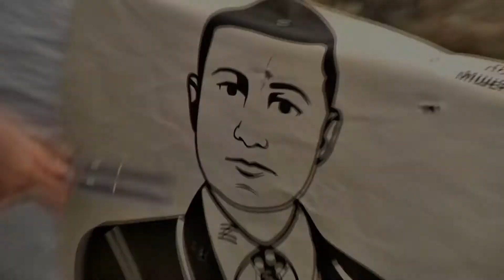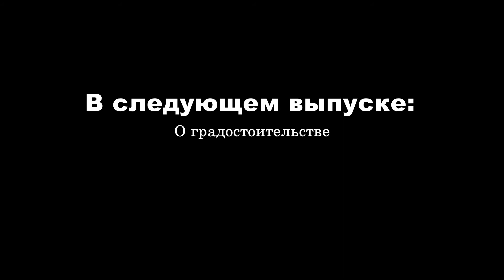Дорожные заметки (3 серия. Об армии и патриотизме)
БЕЛАРУСЬ. Об армии и патриотизме